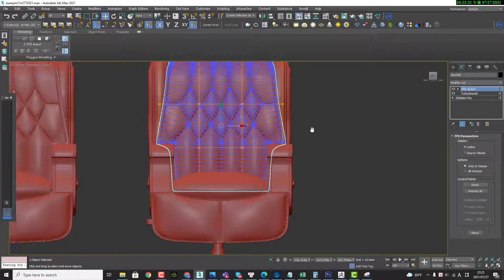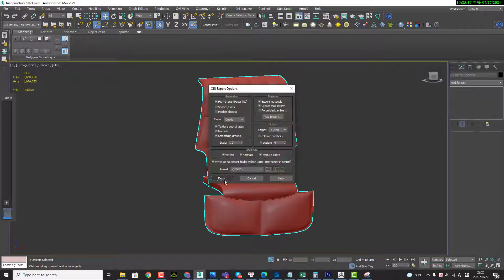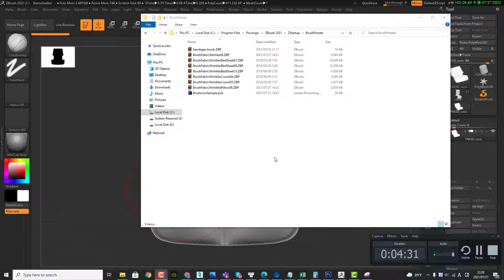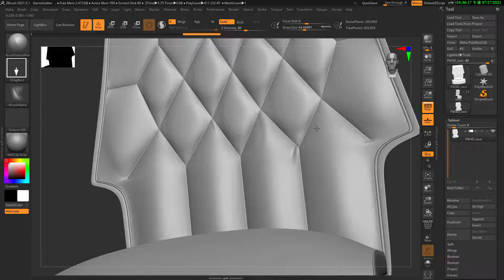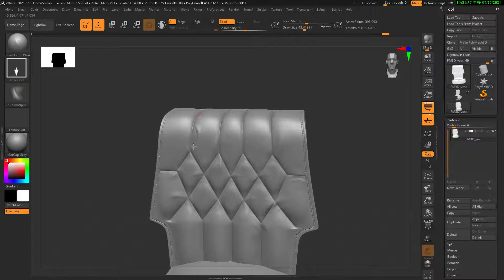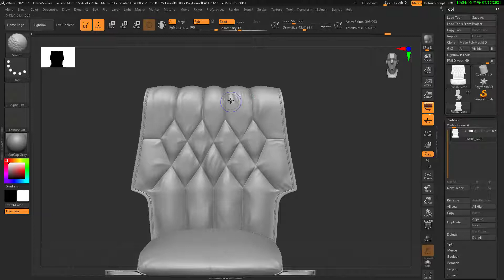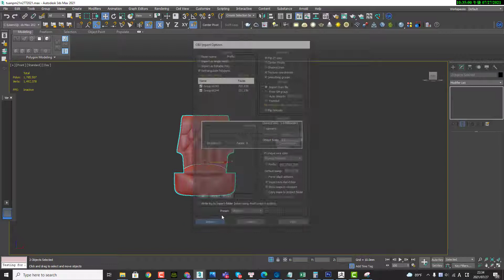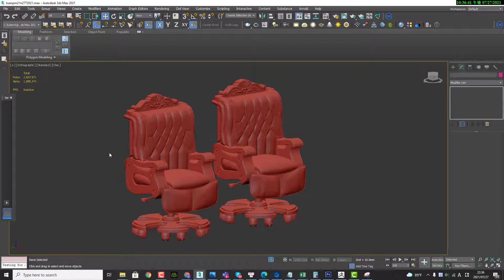3ds Max Advance | Hướng dẫn Làm nếp nhăn ghế bằng zbrush trong 10 PHÚT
Hướng dẫn Làm nếp nhăn ghế bằng zbrush trong 10 PHÚT

1/ trước tiên cần có 1 model ,ví dụ mình tạo bằng 3dsmax
2/ tối ưu lưới ở vùng cần làm nếp nhăn, thường thì mình sẽ làm từ 3dsmax
3/ import từ 3dsmax vào zbrush và làm thôi!